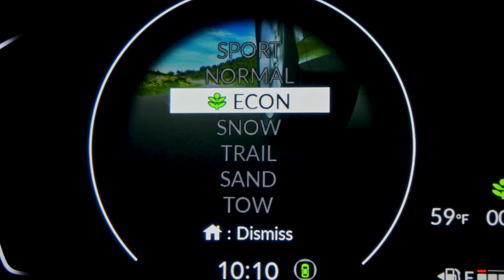All-New 2023 Honda Pilot TrailSport Revealed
Introducing the all-new 2023 Honda Pilot TrailSport, the most rugged SUV in Honda history and key part of the completely new Pilot lineup for 2023.